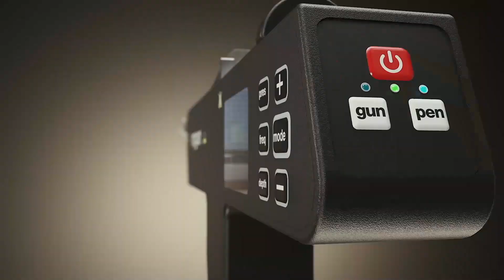MPGUN redefines beauty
MPGUN is a high-tech new generation mesotherapy gun. Unique technology, the fastest of its kind, pen and gun modes, high comfort for doctors and patients, user-friendliness and a special design are just some of the features that make it so good.

MPGUN is the gift of technology to beauty.

It touches the skin and makes life beautiful!